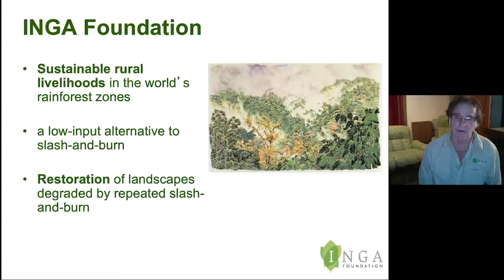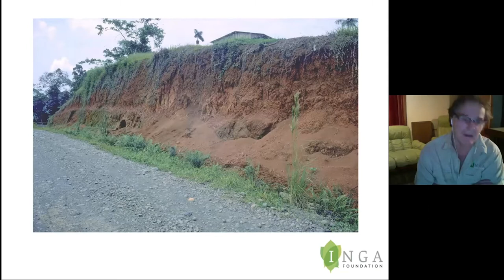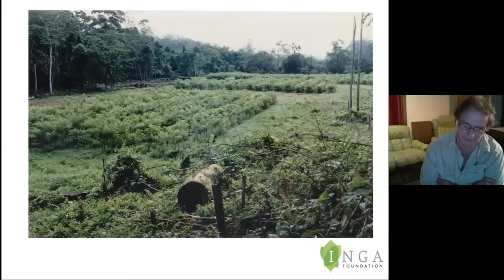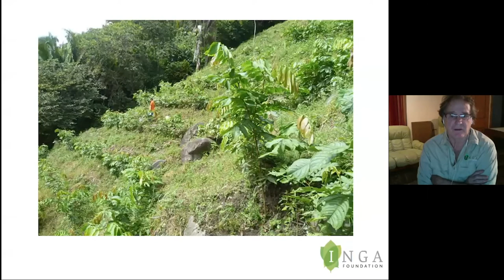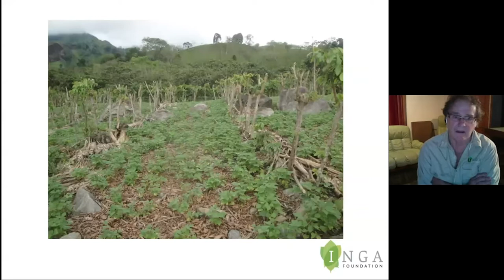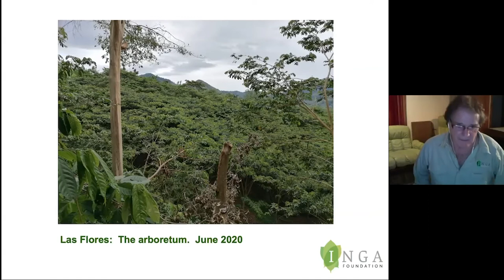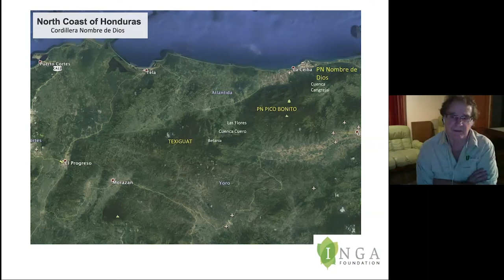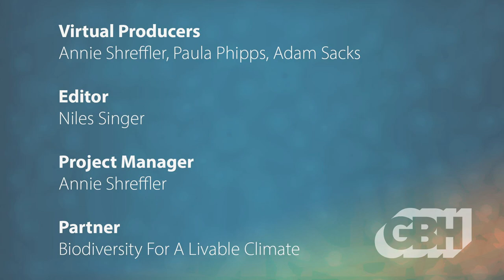An Amazing Agroforestry Story: The Inga Model In Central America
The Inga Foundation’s founder and director Mike Hands has been working to halt the destruction of rainforests from slash and burn agriculture for over 20 years. An experienced tropical ecologist and scientific researcher, Mike divides his time between his farm in Cornwall, UK, and the Inga Foundation’s Land for Life program in Honduras.

Now in year 10, the locally-led program has exceeded all expectations (100% organic food security, protecting wildlife and marine habitats, enriching and improving soil, and preserving water sources) and been recognized as a game changer for people and the planet with 2,600 acres of highly degraded land regenerated, and 284,000 tons of CO2 sequestered/avoided. The program is replicable to the entire humid tropics with native Inga. The “Guama Model” of Inga Alley Cropping with the nitrogen-fixing Inga has transformed the lives of 300+ rural, subsistence farming families who have planted over 4 million trees. The resilient, fast-growing Inga tree alleys provide annual, renewable firewood and survived 7 months of drought and the recent back-to-back hurricanes.

Distinguished professor Rattan Lal talks with Mike Hands about the program’s success and promise.